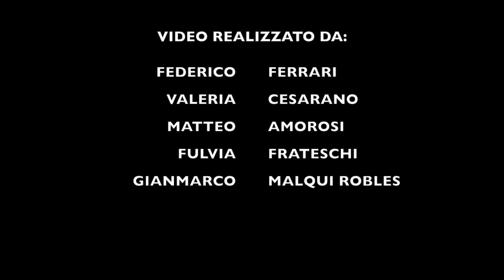Colloquio con Leonardo Forbicioni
Redazione Natura è un progetto di comunicazione partecipata dedicato alle narrazioni del territorio insulare dell'arcipelago toscano.
Si rivolge alle scuole superiori italiane che desiderano conoscere da vicino gli aspetti naturali del territorio per raccontarli in maniera personale, creativa, contemporanea.
Si vivono esperienze guidate insieme e poi si lavora in gruppo, divisi in tavoli di redazione diversi, guidati da professionisti che hanno in comune l'attenzione per il processo creativo della comunicazione e una spiccata sensibilità per la preziosa, delicata, multiforme bellezza naturale.
Il logo è stato ideato da Giampiero Porcheddu , i laboratori video sono diretti da Alessandro Beneforti , così come gli atelier di fotografia, realizzati anche da Eniko Lorinczi , i laboratori di testo sono organizzati da Ivo Riccio e Marinella Scarico , che quest'anno ha ideato e realizzato il sito web, poi modificato e implementato da Ivo Riccio, le audio storie nascono dai laboratori condotti da Ermanno Becchis.
Il progetto Redazione natura nasce da un'idea di Claudia Lanzoni che coordina i tavoli di lavoro durante le giornate di redazione che si tengono al forte inglese di Portoferraio.
A Marino Garfagnoli di Turismo Sostenibile si devono l'organizzazione logistica, la progettazione dei viaggi d'esplorazione nelle isole dell'arcipelago e i rapporti con le scuole.